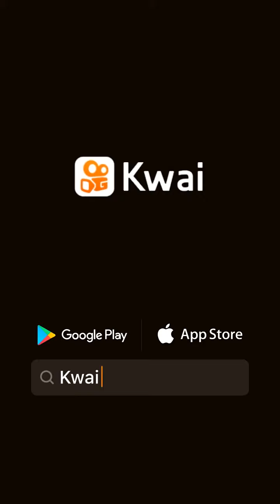16 de noviembre de 2021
＠Novelotas_:teresa